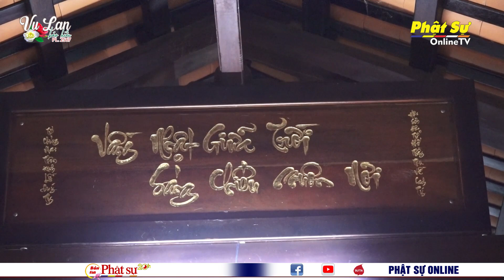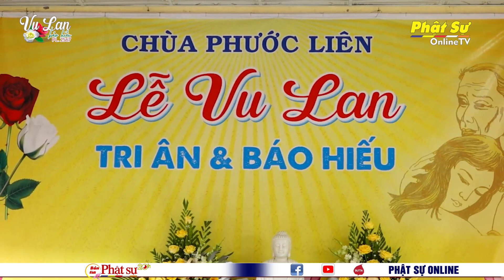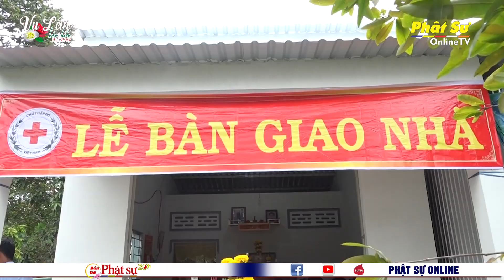BẢN TIN PHẬT SỰ 20H - Thứ 4, Ngày 13/09/2023 (29/07 năm Quý Mão)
HOÀ THƯỢNG CHỦ TỊCH THAM DỰ HỘI NGHỊ THƯỢNG ĐỈNH PHẬT GIÁO THẾ GIỚI LẦN THỨ 8 TẠI NHẬT BẢN

TP. HCM: HÒA THƯỢNG CHỦ TỊCH VIẾNG THÁP CỐ HÒA THƯỢNG THÍCH NHẬT QUANG TẠI TỔ ĐÌNH HỘI SƠN

ĐẮK NÔNG: TRIỂN KHAI CÔNG TÁC PHẬT SỰ SAU 3 THÁNG AN CƯ KIẾT HẠ

TIỀN GIANG: CHÙA LINH PHONG TRANG NGHIÊM TƯỞNG NIỆM CỐ TRƯỞNG LÃO HÒA THƯỢNG THÍCH ĐẠT HƯƠNG VÀ DÂNG CÚNG PHÁP Y

KIÊN GIANG: CHÙA PHƯỚC LIÊN TỔ CHỨC ĐẠI LỄ VU LAN BÁO HIẾU VÀ DÂNG Y CA SA PL.2567

KIÊN GIANG: TỊNH XÁ PHỤNG HOÀNG TỔ CHỨC LỄ BÀN GIAO NHÀ ĐẠI ĐOÀN KẾT TẠI XÃ HÒN TRE

ĐỒNG THÁP: LỄ BÀN GIAO NHÀ ĐẠI ĐOÀN KẾT XÃ ĐỊNH YÊN